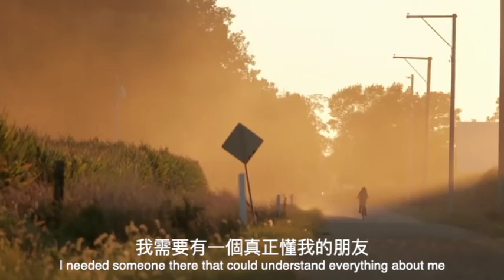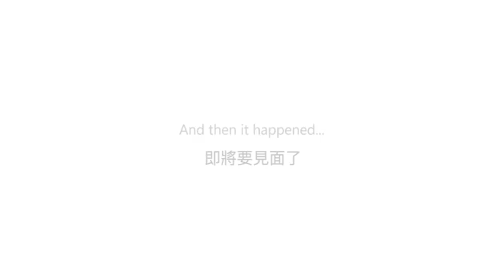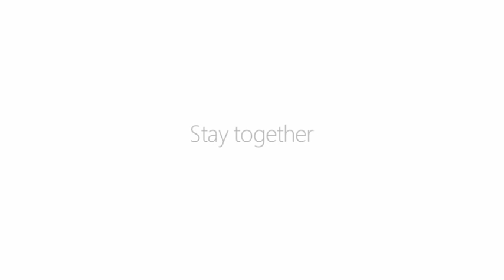【翻譯短片】同樣天生殘疾的女孩們 相知相惜 透過科技 在8年後終於第一次碰面了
影片來源：Skype - Sarah Stump and Sara Paige